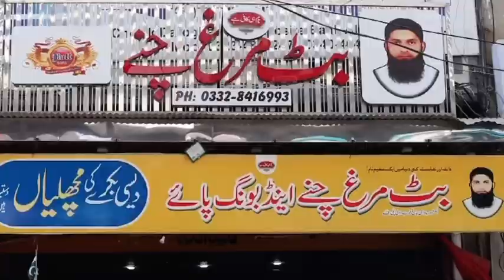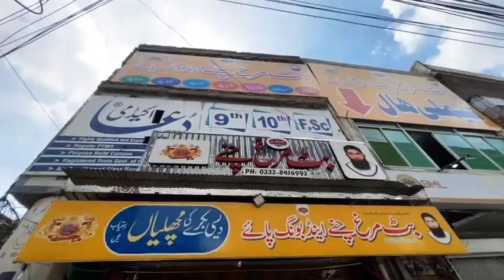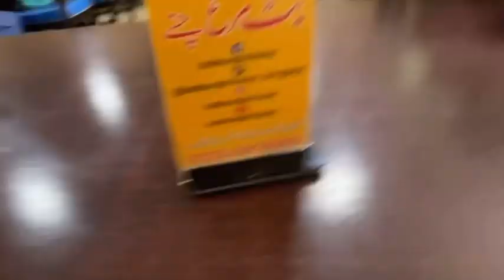Lahori Desi Nashta||BEST PAYE||PAKISTAN STREET FOOD||Full desi nashta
heyyyy guysssss